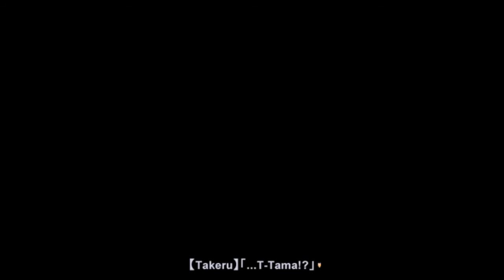THE FUN OF IT ALL | Let's Play Muv-Luv Extra (Blind) | Ep. 20 (BONUS, TAMA ROUTE)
Muv-Luv is a critically acclaimed Visual Novel series from the developer called Age. The sequel, Muv-Luv Alternative is generally considered one of the best visual novels of all time. With a Kickstarter successfully bringing the original to the west, Echo Six sits down to see where it started and what all the hype spawns from.

Probably